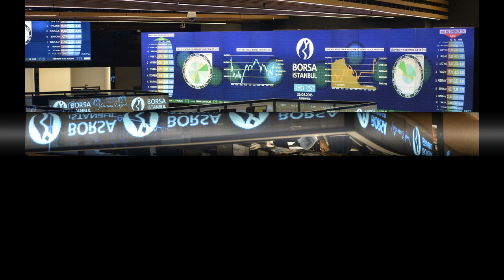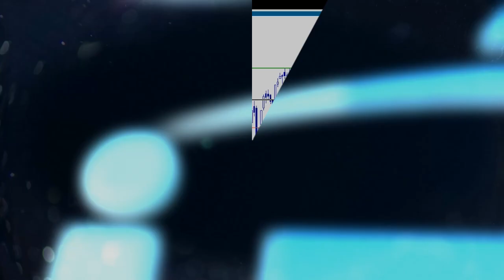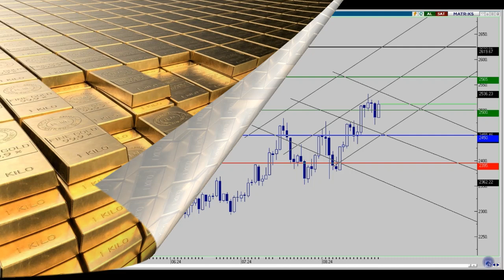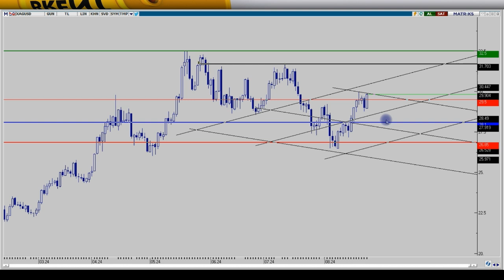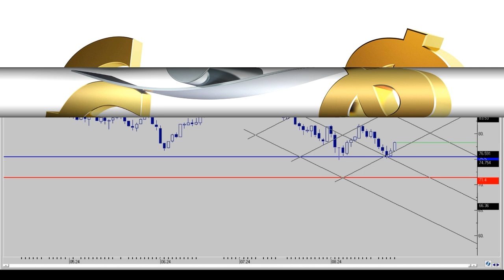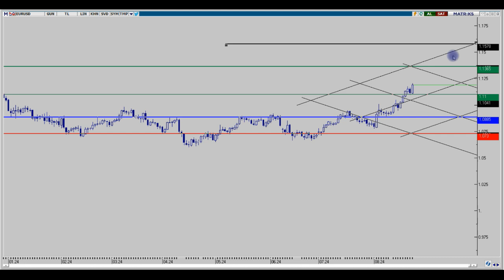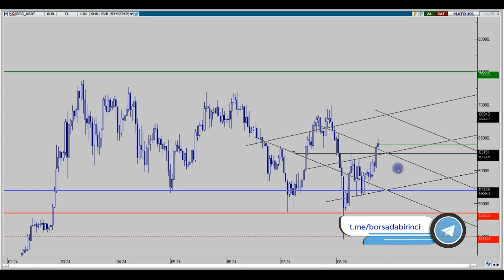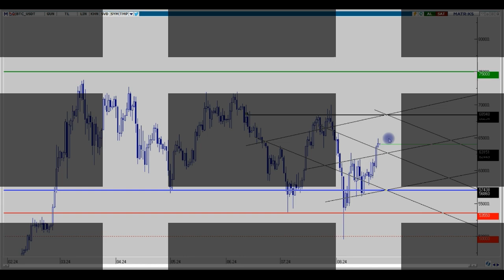ENDEKS-DOLAR-ONS-GÜMÜŞ-BRENT-EURUSD-PLATİN-BTC HAFTALIK DEĞERLENDİRMELER 25.08.2024 ENDEKS YORUM